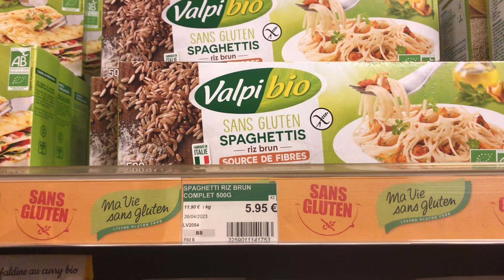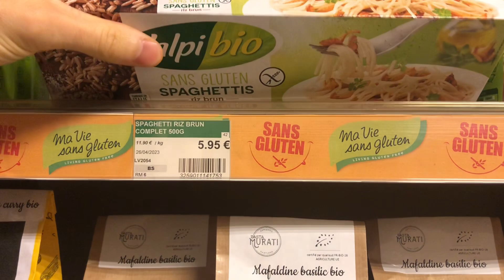24h dans la Peau d’un Jeune Entrepreneur | Ep2 : Vie de choix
En 2015, j'ai tout quitté pour créer cettefoisci.fr et vivre ma vie de choix.
Je sers celles et ceux qui souhaitent se créer une vie alignée en misant sur leur unicité.
Depuis, j'ai aidé + de 500 clients grâce à mes formations et j'ai réalisé 268 coachings en privé, allant de 3 à 12 mois d'accompagnement.

◾️ Guides, Ateliers & Archives

◾️ Formations par catégorie

◾️Mon matériel

Ma caméra